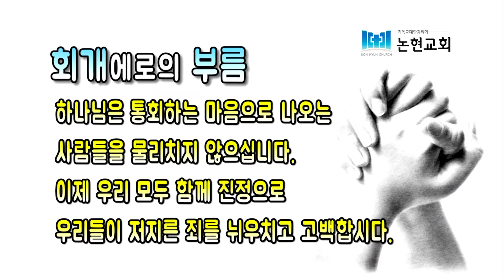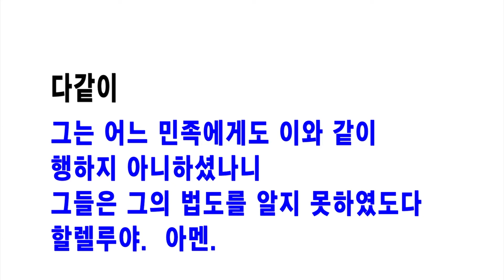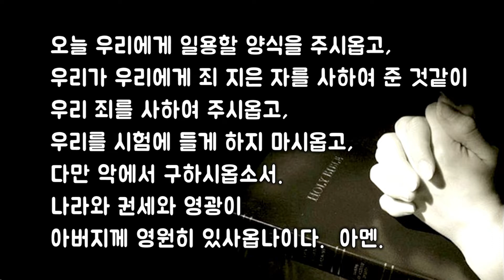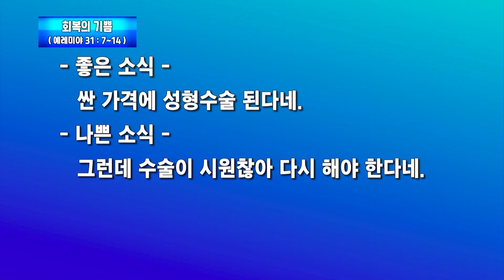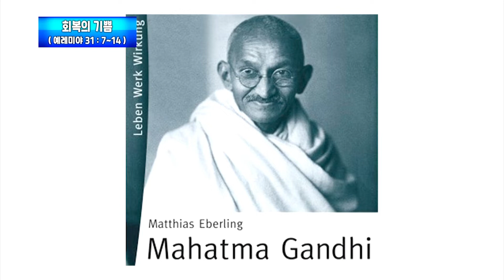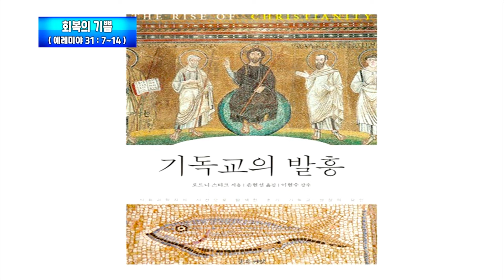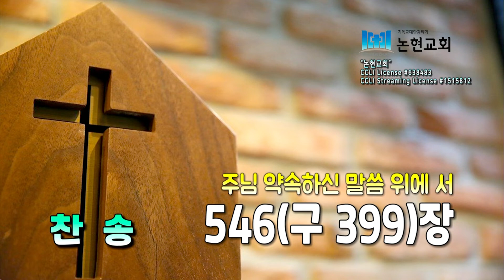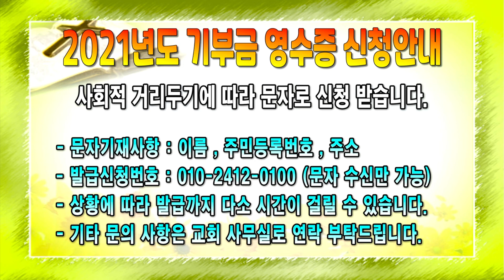논현교회 주일예배 (1월 2일)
2022년 1월 2일 주일예배
( 말씀 )  예레미야 31 : 7 ~ 14
( 제목 )  회복의 기쁨
( 설교 )  권영규 목사
( 기도 )  이진호 장로